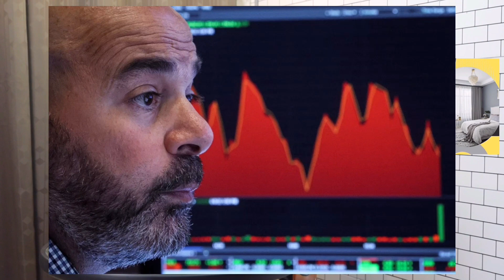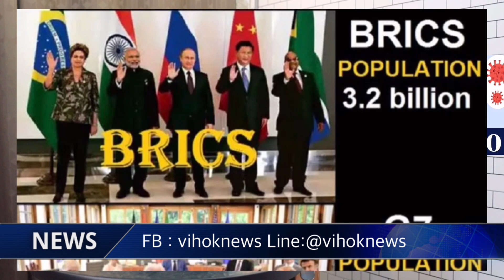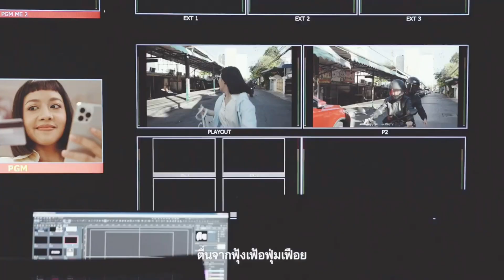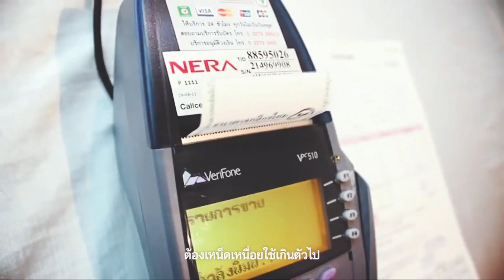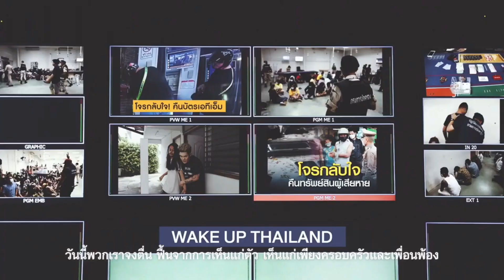ใครแน่กว่าใคร? ! เบื้องลึก โฆษกจีนเหน็บ G7! เทียบกลุ่ม BRICS ใครกันแน่คือสังคมโลก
Line  : vihok001